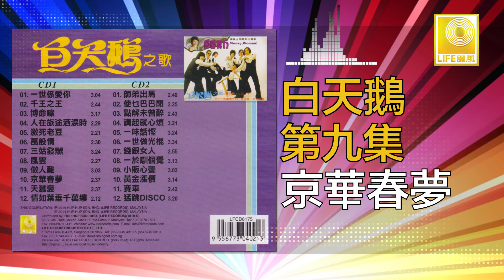白天鵝 Bai Tian E - 京華春夢 Jing Hua Chun Meng (Original Music Audio)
大馬70年代紅透半邊天的白天鵝樂隊，他們新潮又滑稽的舞台，迷倒了不少少男少女歌迷，也擅長寫現實又風趣的廣東歌詞，如：”師弟出馬“，”一於瞓個覺“ ，”千王之王“，”激死老婆“ 等。